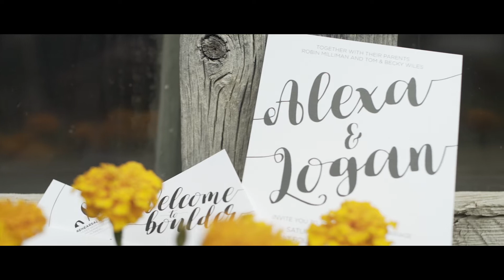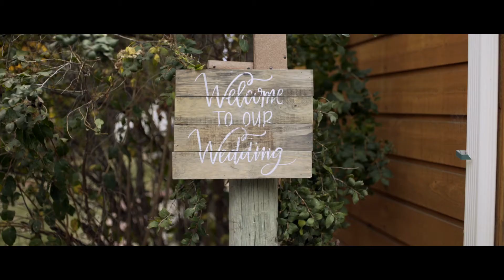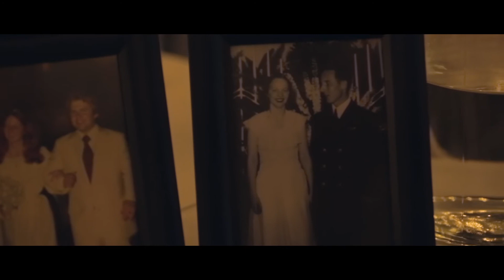Alexa & Logan's Wedding Film - The Kelly Urban Farm - Boulder, Colorado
No amount of rain could dampen this incredible wedding.  So much love...so much fun!  What an honor it has been for us to get to capture Alexa and Logan's wedding, to laugh and cry alongside them as they shared their story, their heart, and their love with all their friends and family.

Venue:  The Kelly Urban Farm - Boulder, Colorado

If you are interested in capturing the beautiful and meaningful moments of your wedding with a wedding film, I would love to work with you.  My heart is not only to create beautiful films, but to capture your hearts, the love and joy behind your wedding.  As much as I love working with cameras, I love hearing people's stories and doing what I can to honor those stories, doing my best to help you feel comfortable sharing yourself and your story, like you would with a friend. If you would be interested in working together, please contact me by visiting my website found My goal is to make heartfelt wedding films that are personal, mindful, and naturally beautiful.

"Forever Falling" - Blake Ewing
"I Want to Love You Baby" - Peggy Scott & Jo Jo Benson